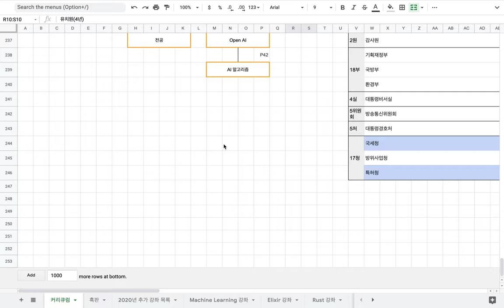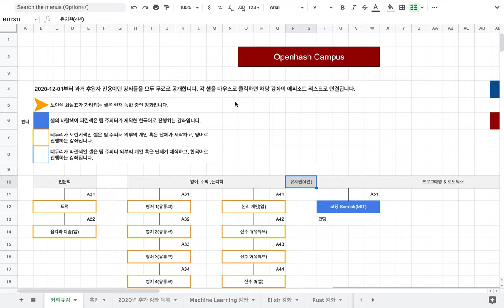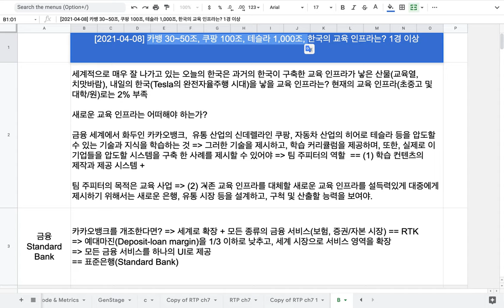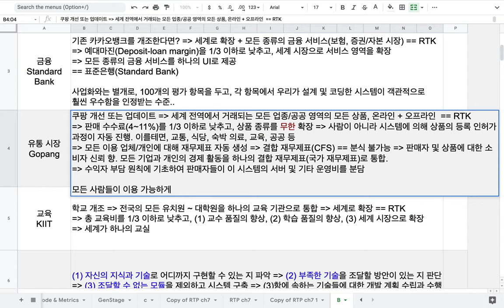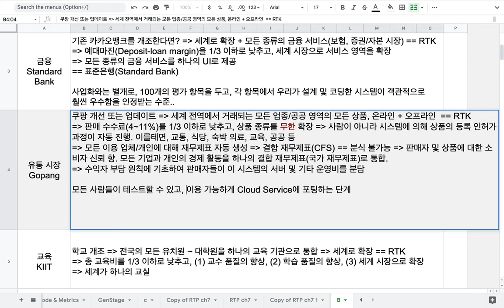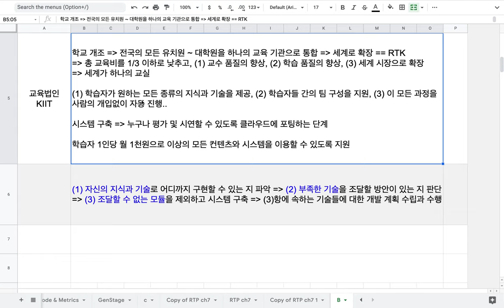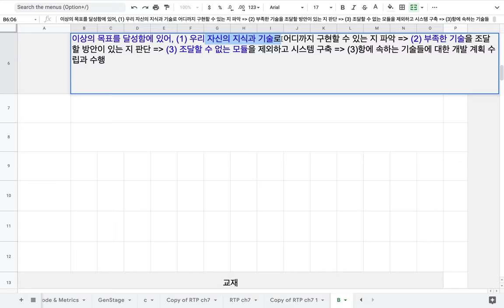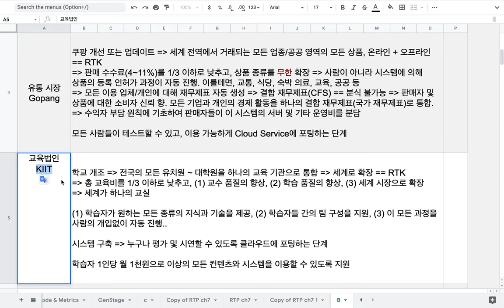[2021-04-08] 카카오뱅크 30조, 쿠팡 100조, 테슬라 1,000조, 한국의 교육 인프라는?